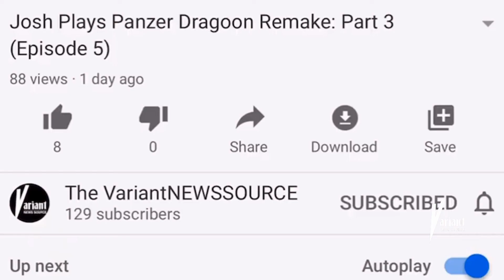Venom: Let There Be Carnage review (spoiler-free) | Josh Reviews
After about 6 months of not reviewing any films, Josh is back with a new movie review! He takes a look at the latest Sony Spider-verse film, Venom : Let There Be Carnage. Eddie Brock attempts to reignite his career by interviewing serial killer Cletus Kasady, who becomes the host of the symbiote Carnage and escapes prison after a failed execution. How does one of comics greatest rivalries adapt to the big-screen? What does the post-credits scene mean for the future of Venom. Tune in and found out!

Voice Over for Intro:
Patrick Hickey Jr